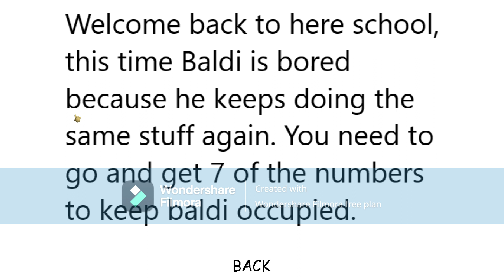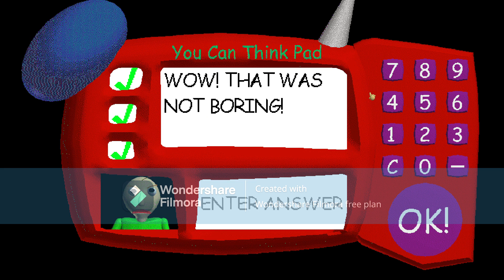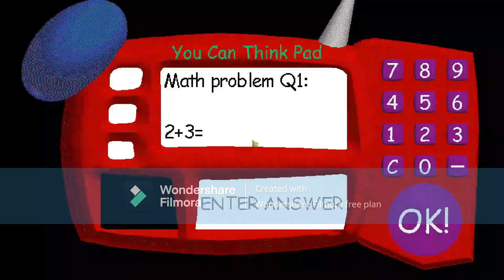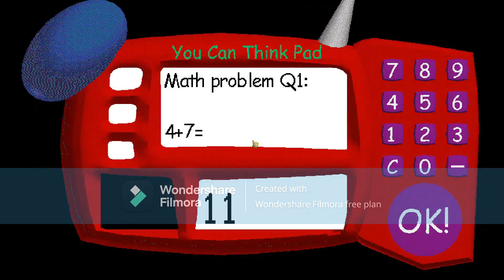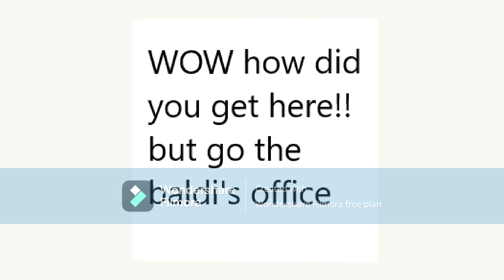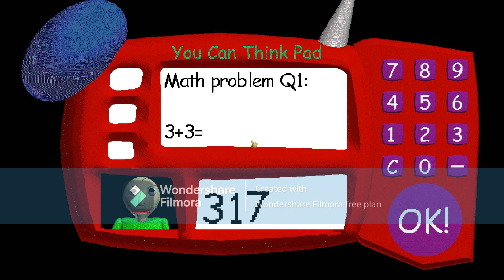Bored Baldi - Baldi's Basics V.1.4.3 Mod (Warning Baldi is Bored)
Story: Oh no The School is Out and you decided to get in the School and you saw Baldi that is Bored so you have to collect all 7 Numbers to keep Baldi occupied and if you answer question wrong he will smack you with his Ruler/Number 1 if he chasing you then get out the School while you still can!. guys this must be a world's bestest Baldi's Basics Mod from michaeldoesgaming but if we get more likes than 5 I will do Baldi Loves Toys Remastered and guys I don't know if I can do Mod Link because it broken now so I'm sorry and comment down bellow if I should do Baldi Loves Toys Remastered and 1 more thing make sure to subscribe because I will do awsome Baldi's Basics Mod videos from Michaeldoesgaming ok that all for now have a great day!!!